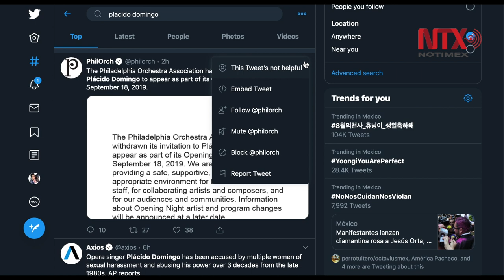Orquesta de Filadelfia retira invitación a Plácido Domingo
El tenor ha sido acusado de acoso sexual por nueve mujeres.